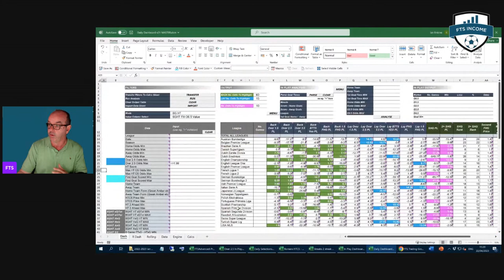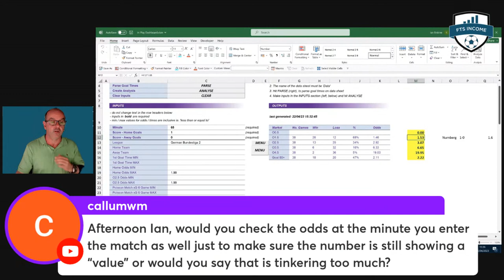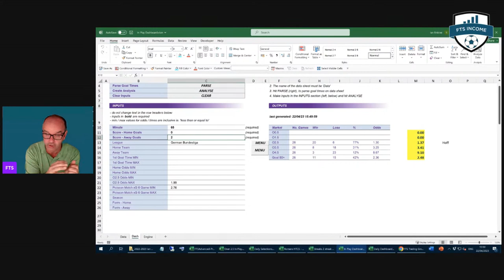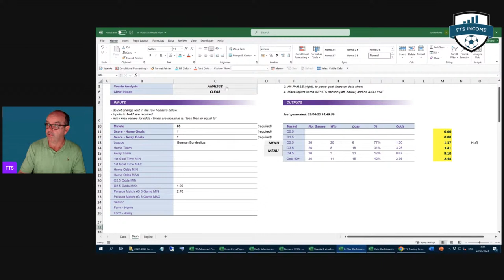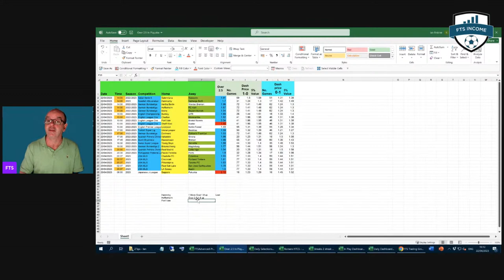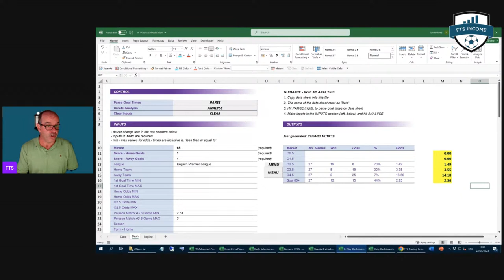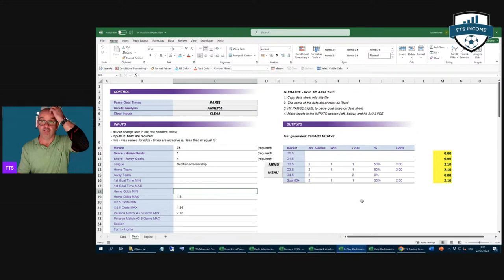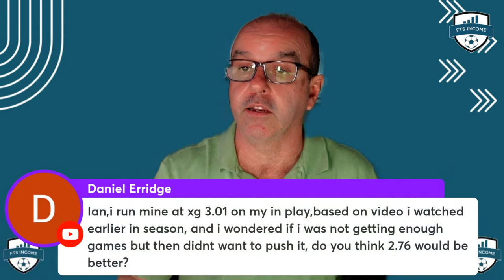FTS Live Trading 1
@FTSIncome providing a series of 30 Live Trading Sessions showing trading strategies and the tools he uses to profit. Episode 1 of 30 - An introduction of how Ian sets up his day to trade